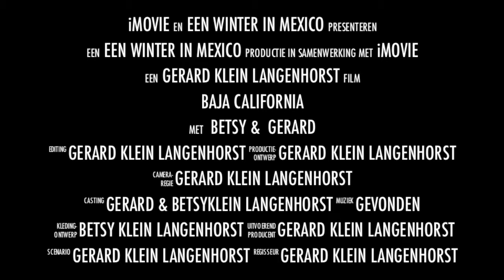Baja California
Winter 11-12